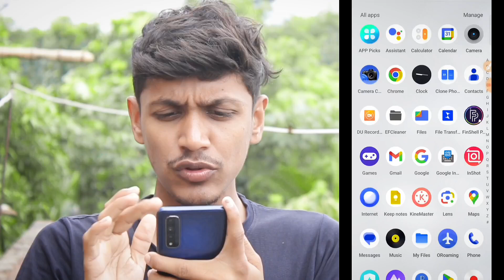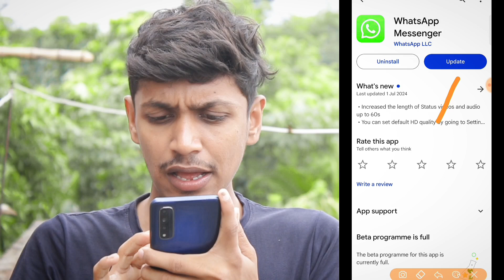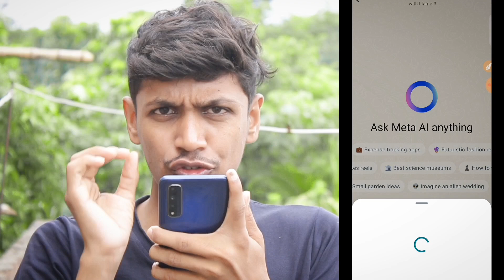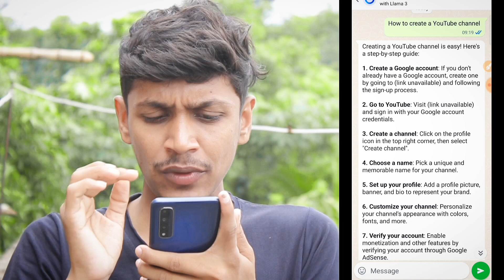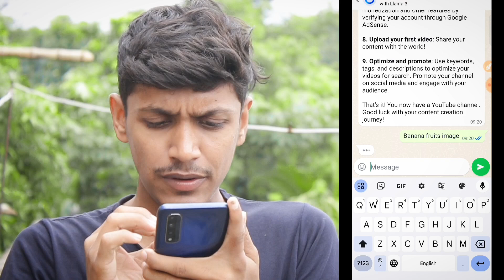Whatsapp meta Ai new features , Best Ai features Ai android phone.